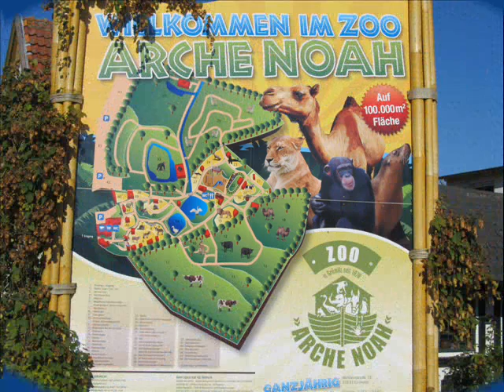Zoo-Park Arche Noah Grömitz Australien 15.10.2011 3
Im Zoo-Park Arche Noah in Grömitz / Ostsee 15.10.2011
I  Zoo-Park Arche Noah i Grömitz / Østersøen
In Zoo-Park  Arche Noah in Grömitz / Baltic Sea  Germany

Australien / Südamerika
( 0:33 )  Bennetkänguru
( 1:04 )  Emus
( 2:40 ) Trauerschwan
( 3:24 ) Schwarzer Leopard

Australia
South America / Sydamerika
( 0:33 ) Bennett's Tree-kangaroo
( 1:04 ) Dromaius
( 2:40 ) Black Swan
( 3:24 ) Black panther